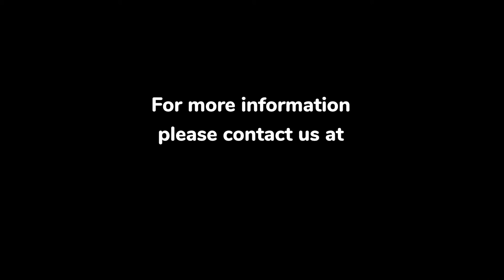How to connect AV-advance Mono trigger cable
B&O compatible adapter cable based on audio cable in good quality, fitted with gold plated phono plugs and trigger cable fitted with Mini Jack (mono) male connector to use 12V trigger from 3rd party surround / stereo equipment. The cable comes out in an 8-pin DIN female connector that gives the opportunity to pass signals in existing or new Powerlink cables.

The cable is constructed with an internal 12-5 volt step-down for the protection of B&O Beolab speakers Powerlink port, that normally is specified for max 5V (2.5V-5V in switched mode) and when you use a cable without internal step-down, you will supply the speakers Powerlink port with 12 Volt, which at worst case can short circuit the powerlink part of the speaker. Notice that this adapter cable takes care of the problems you have when using third-party stereo or surround equipment with a 12V trigger for on/off of external devices.

Some active B&O Beolab speakers have a standard. line input (RCA 'Line'), which the speaker can trigger on and it is basically also a good solution with a third-party system which is used for music, but when you use B&O Beolab speakers in a surround setup, there is a risk that the speaker switches off during quiet passages in the movie and the speaker then can take a while to start up when there is passages with sound again. The problem with on and off switching does not happen with this trigger cable, since it ensures that the speaker is turned on as long as the amplifier (trigger) is on (remember that the little switch in B&O speaker must be either ' L 'or' R 'depending on whether it is Left or Right speaker).